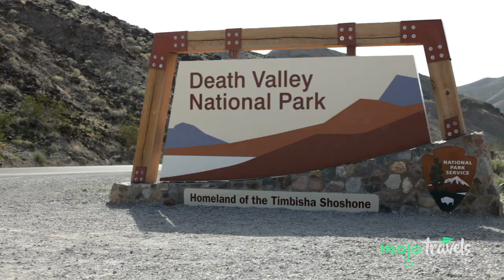The Weirdest Places in the World to Visit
These weird places need to be added to your bucket list ASAP! For this list, we’ll be looking at some of the most unique, bizarre, and eye-catching attractions, destinations, and sights from around the world. Our countdown of the weirdest places to visit includes The Pancake Rocks, Chocolate Hills, Goblin Valley State Park, Jellyfish Lake, The Danakil Depression, and more! What's the weirdest place you've ever visited?